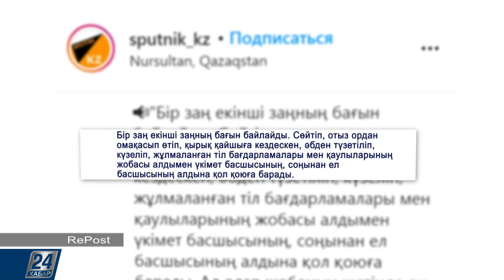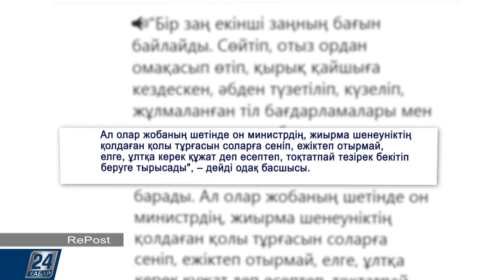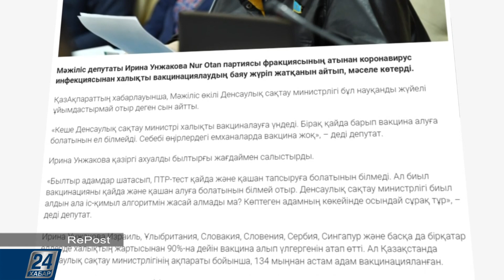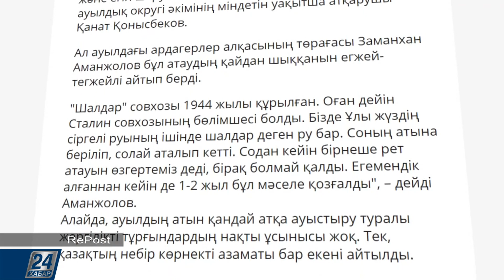Семейде ірі көлемдегі есірткі партиясы тәркіленді | RePost